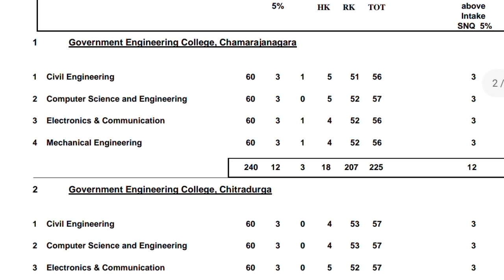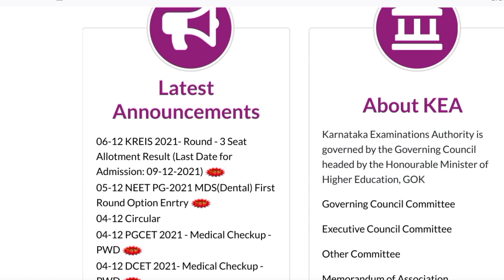KCET Second Round kcet second Round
SNQ Quota

KCET students must know this|Students
can change modify options during KCET
Second round schedule

O

keacounselling 2021
kcetcounselling 2021

DOCUMENTS UPDATE

keacounselling 2021
kcetcounselling 2021

ALLOTMENT RESULTS?

DATE EXTENDED

DATE EXTENDED